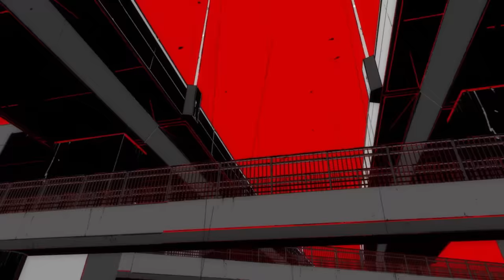It's time to move on from Persona 5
Honkai: Star Rail's 1.4 Update is STACKED! A new Belobog story, two new playable characters: Jingliu and Topaz, AND 10 free Star Rail Special Passes by just logging in for seven days! Are you rolling for Jingliu? Or saving for Topaz?

Like this video to get a good Persona 5 spin-off

I will never forget the excitement I felt opening up Persona 5 for the very first time. Believe it or not there was a point in time where it felt like this game was never going to come out. I got into Persona back when P4 was the hot craze and I remember obsessing over the release of this game. I read every article I could, scouring for a release date, but made extra sure to avoid those PV trailers so I could go in as spoiler-free as possible. After years of delays and avoiding any Japanese leaks like the plague, the game was finally in my hands and yeah, it felt pretty cathartic. I still remember a friend and I cutting class to play this on launch day. That’s right, as my academics rose in the game, my real-life grades suffered a little bit. Not the best idea in hindsight but hey, we all do dumb stuff when we were young. Finishing Persona 5 for the first time left me feeling a lot of satisfaction. While I thought Persona 4 was still the better game, all things considered, P5 is a great game when all is said and done. But this isn’t what I want to focus on today.

I’ve talked about this game for literal hours over the course of this channel's life. I’ve said basically all that needs to be said about the game at this point so going into any more detail would be a little excessive. So for today, we’re going to shake things up a bit and focus on a different topic entirely. Instead of doing another critique of Persona 5 the game, I want to instead talk about Persona 5 the legacy, and how I feel as though over the years, I feel as though my relationship with this game has shifted. And not in the way that Atlus probably wanted it to. Yeah, this is going to be one of those videos. So strap in folks because today, we’re going to be reflecting on Persona 5’s spinoff era and discussing why it’s time to move on.

Persona 5. It's time to move on from Persona 5. In this Persona 5 Analysis, Persona 5 Review, Persona 5 Critique, I explain why Persona 5 has overstayed its welcome and how It's time to move on from Persona 5. Since Persona 5 Tactica and Persona 3 Reload are right around the corner, I thought it was no better time than now to revisit Persona 5 and explain why it's time to move on from Persona 5. Persona 5, much like Persona 4, received a lot of spin-offs like Persona 5 Strikers, Persona 5 Dancing, Persona Q2, and now Persona 5 Tactica. Nam's Compendium has made a Persona 5 Analysis, Persona 5 Review, and Persona 5 Critique in the past but this is not any of those. Rather it's a Persona 5 Retrospective. You should watch Nam's Compendium Persona 5 Analysis before this one to get some context. It's time to move on from Persona 5 is one of the best videos by Nam's Compendium.